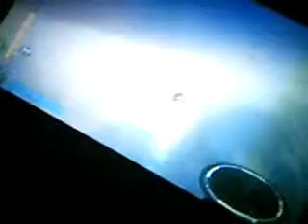Iron Man game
i made this video freshman year of high school so it sucks.